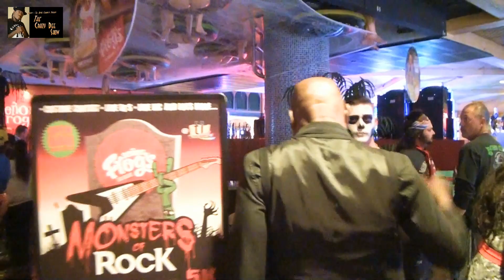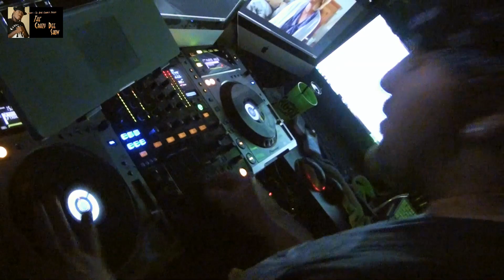Señor Frog’s Halloween - Las Vegas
Book A Party @ Señor Frog's Las Vegas inside of Treasure Island.
Sunday – Thursday |  2:00 p.m. to Last Margarita Served!
Friday – Saturday   |  12:00 p.m. to Last Margarita Served! Restaurant: Sunday – Thursday  |  2:00 p.m. to 10:00 p.m.
Friday – Saturday     |  12:00 p.m. to 10:00 p.m.